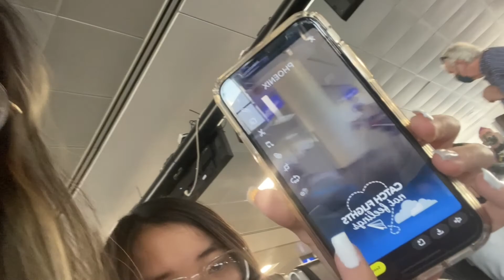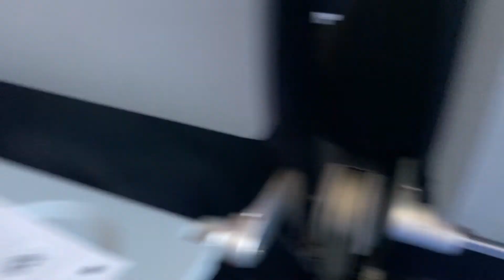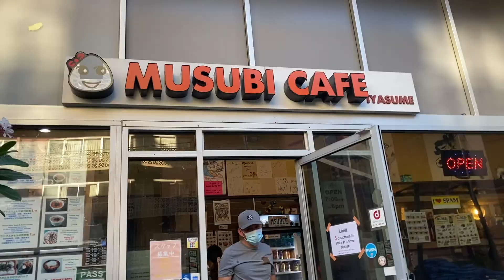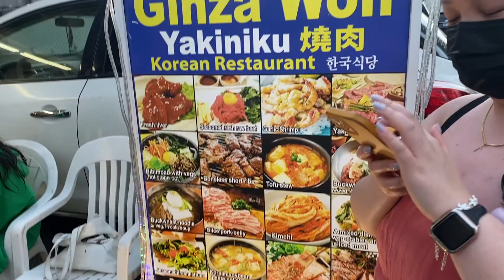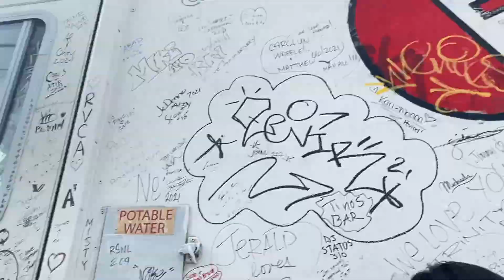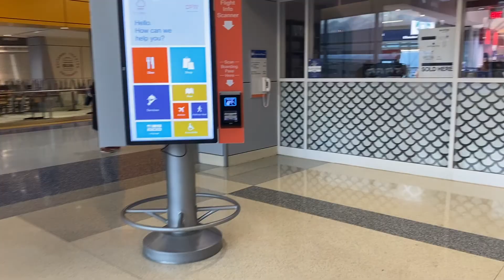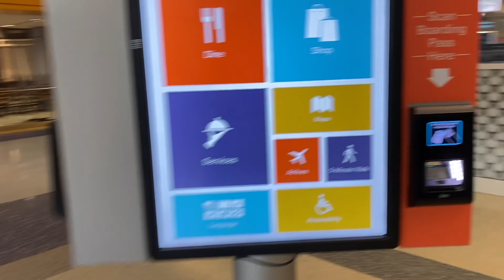Hawaii Trip 2021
My family decided to go to Honolulu, Hawaii for my grandpa's 80th birthday! So enjoy!!